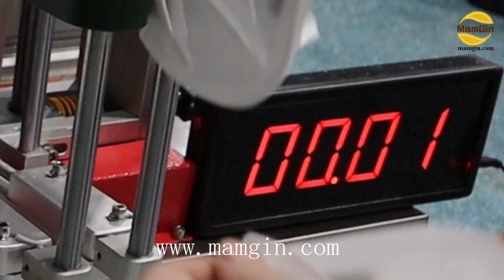Full Auto Folding Mask Machine with Nose Foam Pasting and Waste Collector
WeChat ID: CM170801